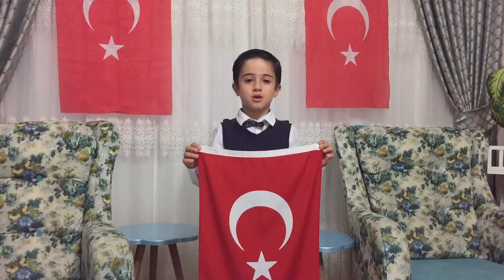mehmet güler -evde23nisan bayrak şiiri